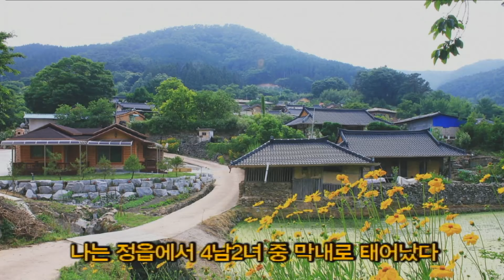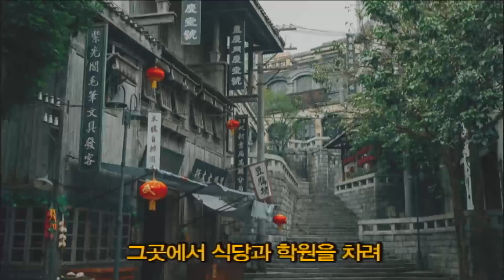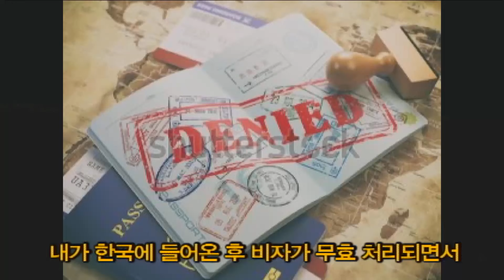[트루스토리] 기쁜소식강남교회 심재철 형제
20200108 강릉 3차